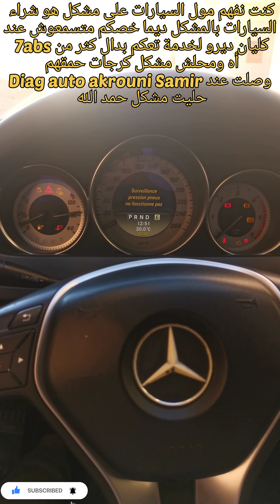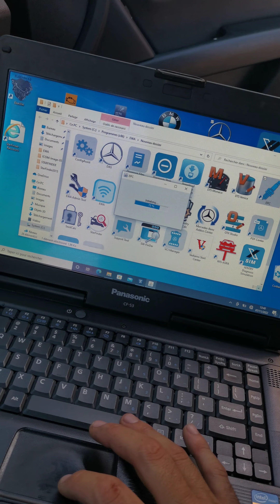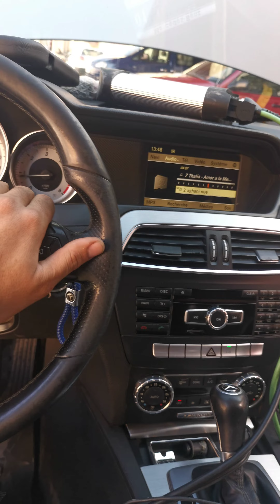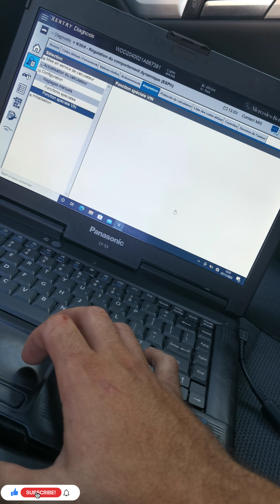Problèmes ABS dans Mercedes W204 entré VIN ABS